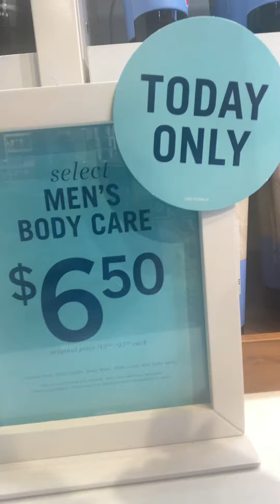Sweet Whiskey 🥃 Fairytale, & Sweater Weather